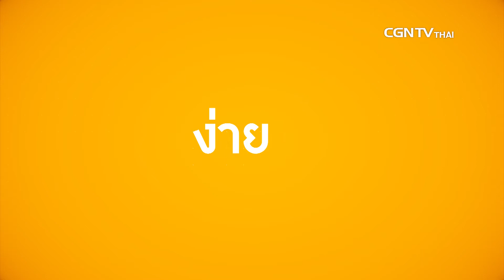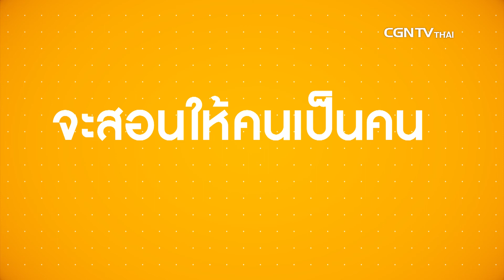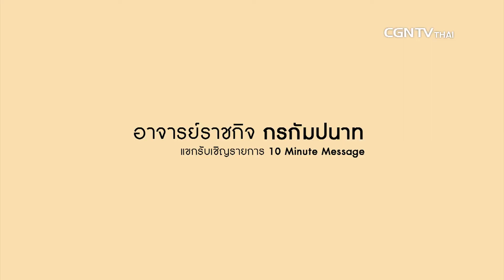Christian Library EP 20 ความยุติธรรมของพระเจ้าที่สวนกระแสสังคม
ถ้าต้องทำดีตามหลักการของโลกคงไม่มีสักคนได้ไปสวรรค์ คนเราทำดีได้ไม่เท่ากัน เอามาตรฐานอะไรมาวัดว่าจะได้ไปสวรรค์ แต่ในพระเจ้าเรารอดโดยพระคุณไม่ใช่การกระทำของเรา เป็นหลักที่ยุติธรรมสำหรับทุกๆคน